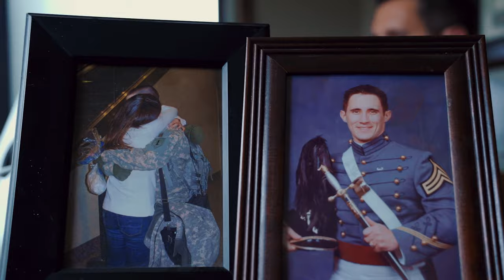Syracuse University Online | Earn your degree from anywhere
At Syracuse University, we will work with you to create an online program that fits your schedule. Advance your career, expand your network, or finish the degree you started. Learning without boundaries is what it means to BeOrange.